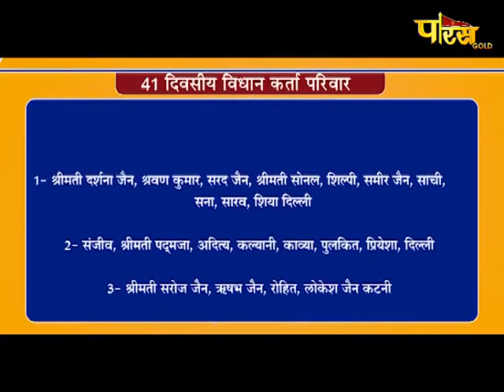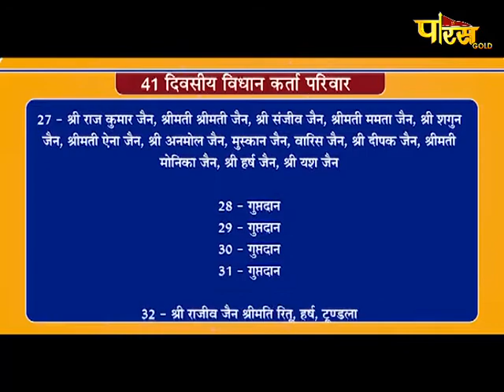विशेष:- श्री णमोकार महामंत्र विधान एवं जप अनुष्ठान | Hastinapur (Meerut) | Date:- 08/08/20